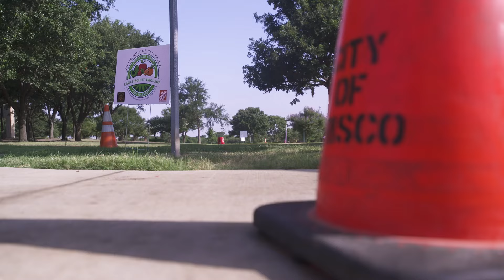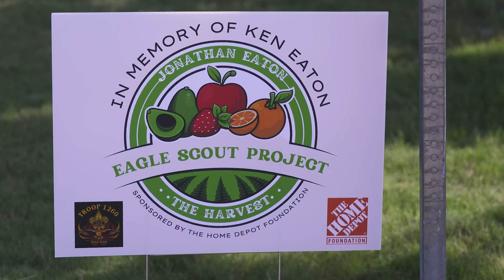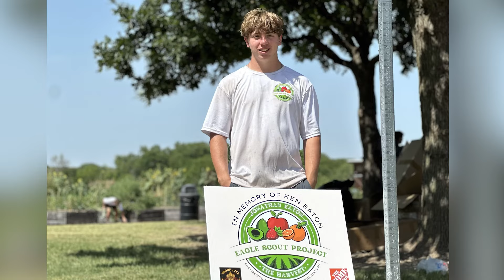Frisco Features – Eagle Scout Updates Frisco’s Community Garden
A Frisco 15-year-old chose to organize an update of The Harvest Community Garden at Frisco Commons for his Eagle Scout project. He, along with dozens of volunteers, refreshed the garden and made enhancements. And it’s all dedicated to his grandfather. Meet Jonathan Eaton in this FriscoFeatures.